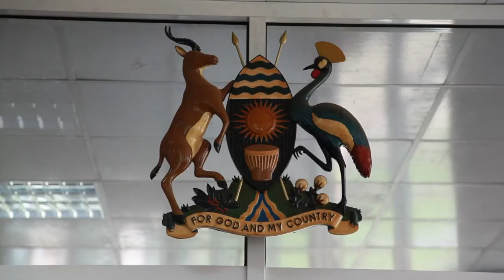المحكمة الدستورية تلغي قانون منع المثلية الجنسية في اوغندا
الغت المحكمة الدستورية الاوغندية الجمعة قانونا مثيرا للجدل ينص على منع المثلية الجنسية في البلاد.تقرير مسجل. ايلي بعقليني/ ايمانويل لورونيغا